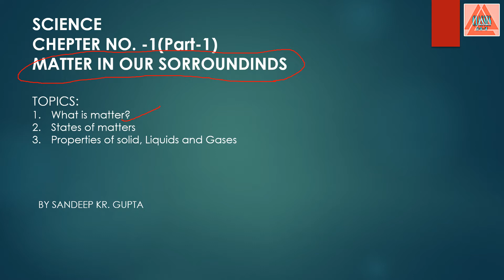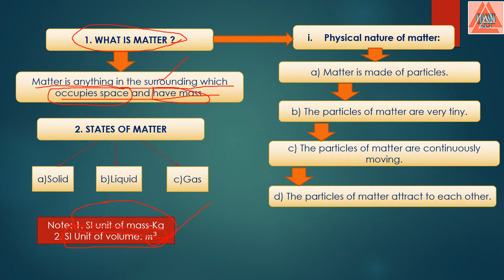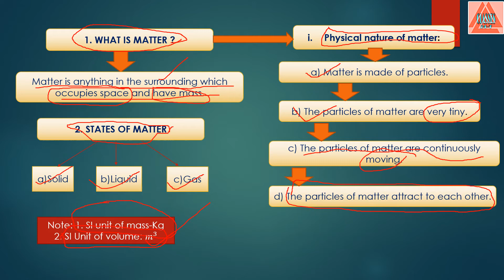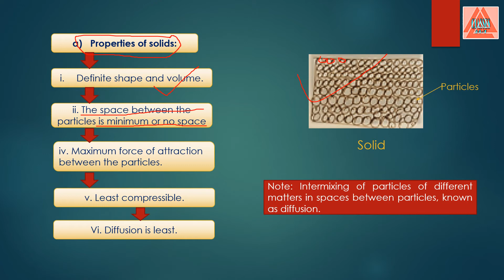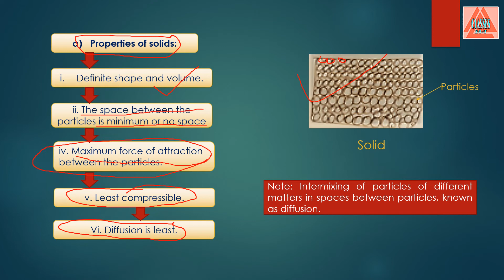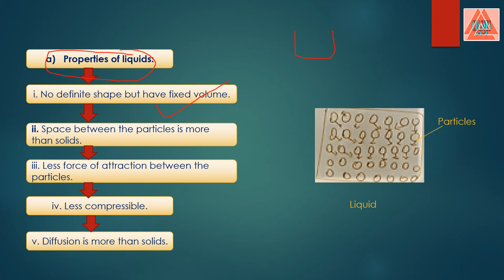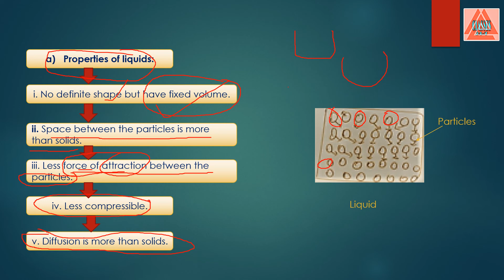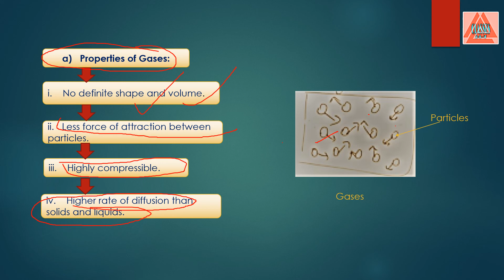Chapter 1-Matters in our surroundings (Part 1)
Hi everyone this is sandeep and in this video, I have discussed about class 9th ncert(science chapter-1) part-1. In this part I covered matters, states of matter, latent heat & properties of matters. If you liked the video press the like button and comment me, if you want to study any subject of class 9th to 12th cbse & up board. If majorities of demand increases, I will start that subject.

1.9th class ncert in hindi.
2.ncert science.
3. 9th class science.
4.matters in the surroundings.
5. what is matter.
6.what is sublimation.
7. states of mater.
8.latent heat.
9. properties of matter.
10. matter kya hai,ncert solutions